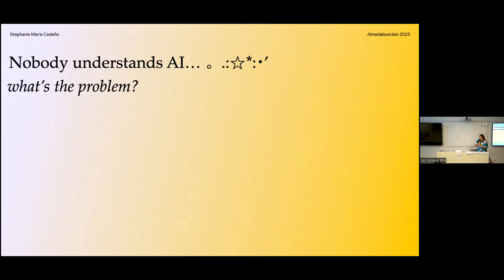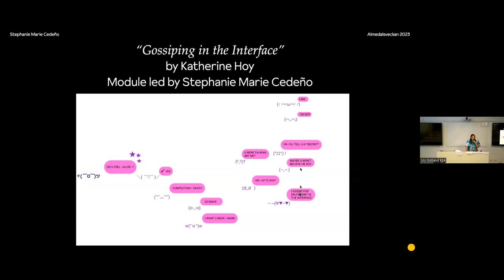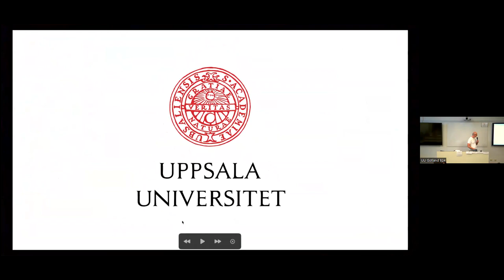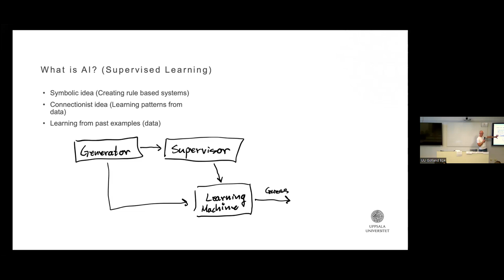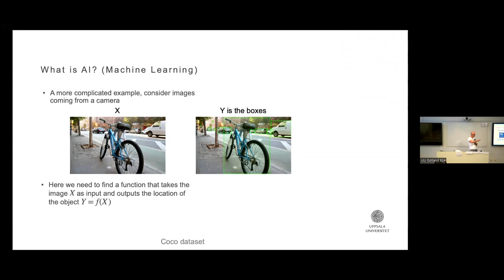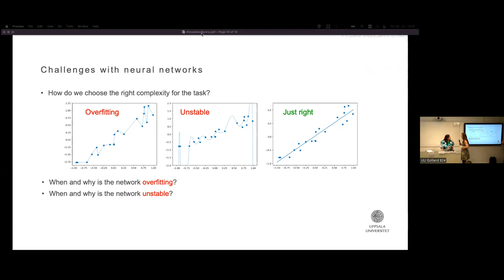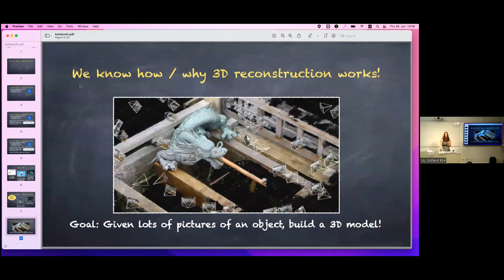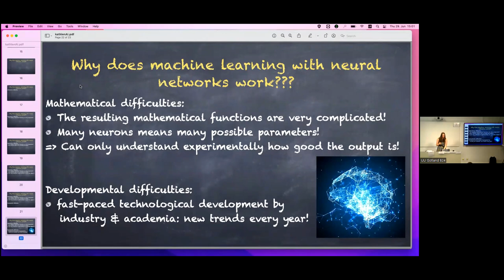Ingen förstår AI – vad är problemet?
Artificiell intelligens (AI) skapar både möjligheter och risker för samhället. Utvecklingen går snabbt men samtidigt finns det ett stort kunskapsglapp bland beslutsfattare, allmänheten och förvånansvärt nog även bland utvecklarna själva.

AI har skapat en ny era för mänskligheten och dess potential är enorm. Samtidigt har även expertforskare svårt att förutse konsekvenserna av AI. Den främsta anledningen är att det inte finns tillräckligt med matematisk teori om hur neurala nätverk fungerar. Under våren har Max Tegmark och Elon Musk uppmanat till en paus i AI-utvecklingen. Hela samhället behöver tid för att komma ikapp! I detta seminarium som hölls under Almedalsveckan i Visby den 20 juni 2023 deltar ledande AI-experter från både industrin (Google) och akademin (KTH & Uppsala universitet), samt politiska intressenter i en diskussion om att förstå AI. De kommer att visa hur AI fungerar och diskutera vad vi behöver göra för att både dra nytta av dess möjligheter och hantera dess risker ur ett bredare samhällsperspektiv.

Medverkande:
Benny Avelin, Lektor, Uppsala universitet
Stephanie Marie Cedeño, Designer & Lärare, Zalando och ArtCenter College of Design
Kathlén Kohn, Docent, KTH
Adrian Magnusson, Riksdagsledamot (S), Sveriges riksdag
Julie Rowlett, Professor, Chalmers, Nationalkommittén för matematik